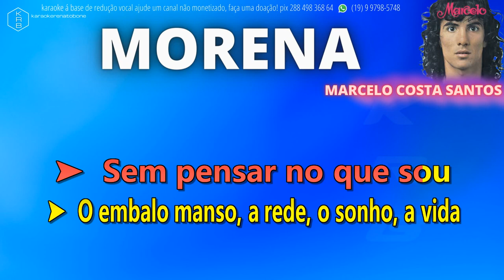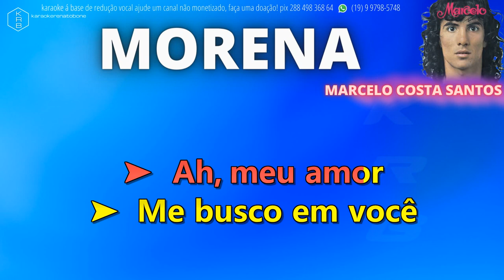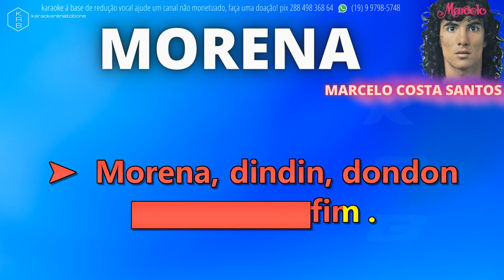MORENA - MARCELO COSTA SANTOS - PLAYBACK KARAOKE INSTRUMENTAL